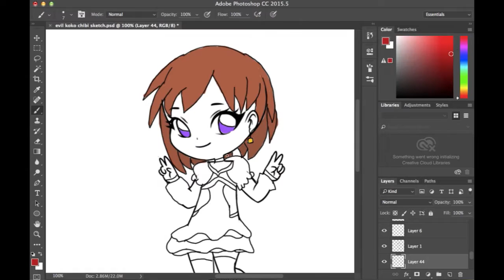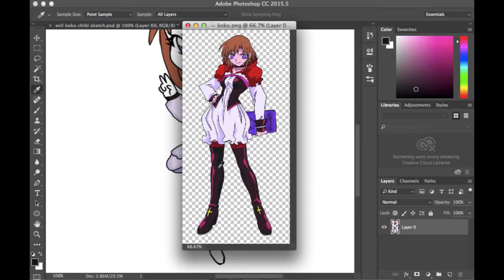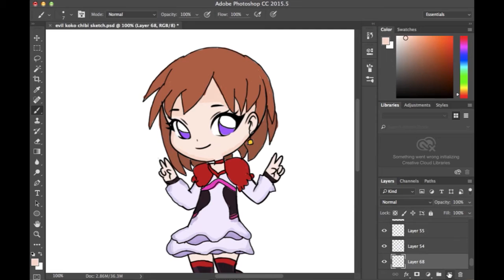Zatch Bell - Koko Speedpaint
My first speedpaint video... I wanted to do this for awhile.

I used Photoshop to color and make a chibi version of Koko (aka Evil Koko) from Zatch Bell.

I will be uploading this picture onto my DeviantArt, but I do not know when.